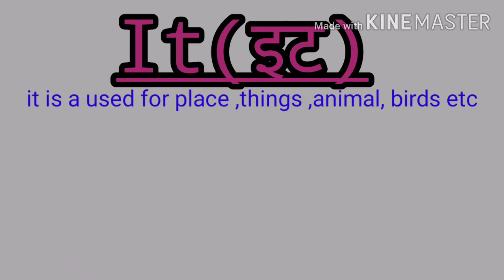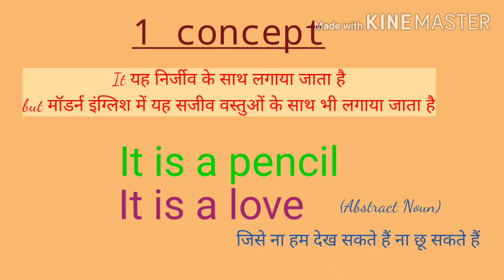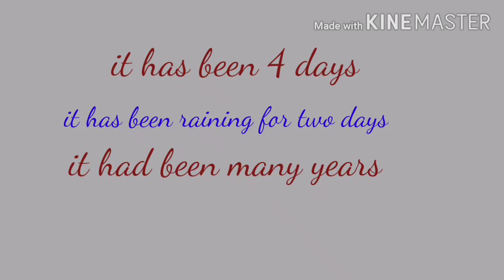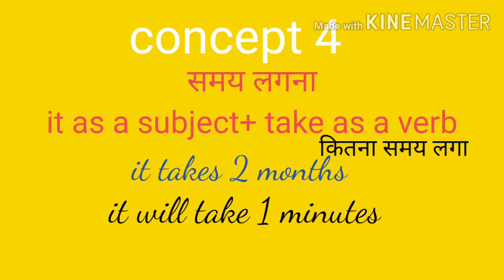Use of "It"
In very easy way, I explained use of it
kafi student jo hai. Jinhe it ke bare mein knowledge nahin hai usi ko Dhyan mein rakhte hue yah class Maine banai hai jismein main chote chote concept kis-kis types mein it ka use Kiya jata hai usko explain kiya hai aur koshish ki hai bahut hi saral aur aasani se samjhane ki. taki students ko acche se samajh mein a jaaye yah Jo class hai chote bache se lekar bade bacchon ke liye hai aur bhi jo dekhna chahte Hain Jinhe it ke bare mein knowledge nahin hai vah bhi isase Apne knowledge ko bada sakte.

For nouns class( abstract noun)